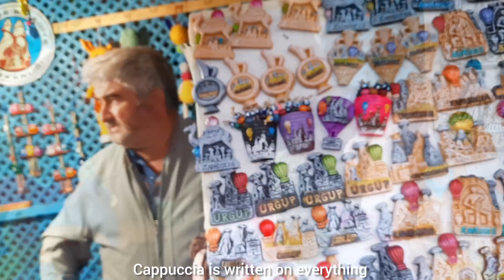🇹🇷 Turkey Trip Vlog 19 | Red River | @Cappadocia Turkey| Hira Nazeer official 🌟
Asalamoalikum Everyone! 🥰

So! this the 19th  Vlog from the  Turkey series . ❤️🇹🇷